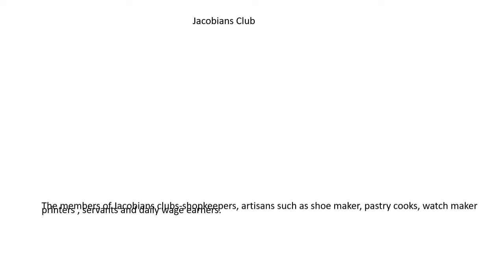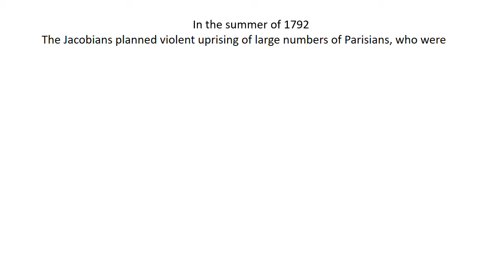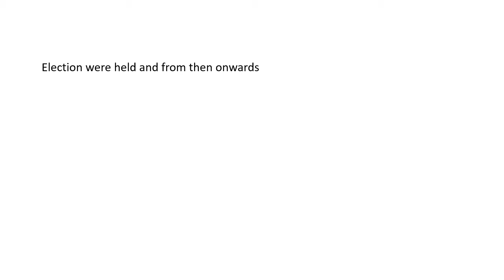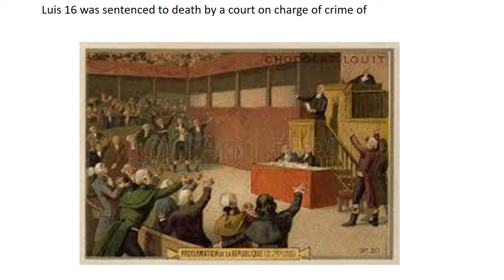Erudite 11may class 9 SST H-France abolish monarchy